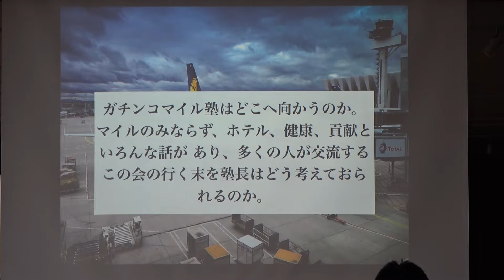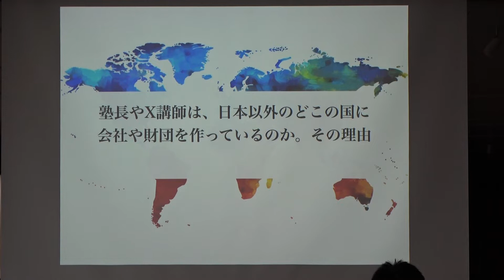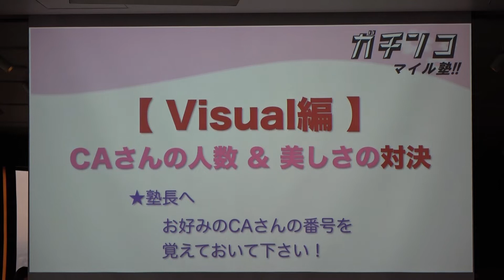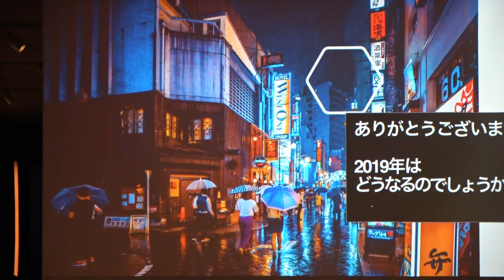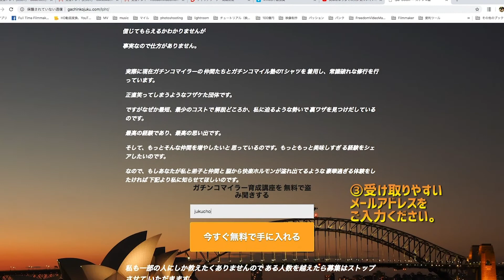ガチンコマイル塾-弟子年末報告会~（マイル修行を極めたメンバーの集い！）